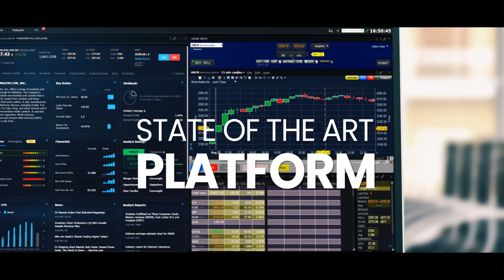Europe's Leading Broker | MEXEM